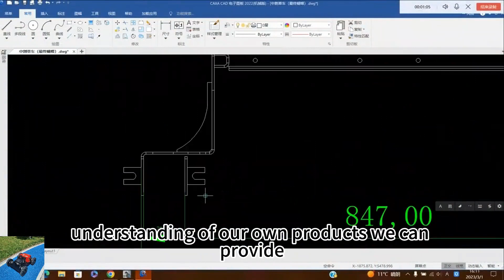Buy factory direct sales low wholesale price China landscaping use remote operated mower on Alibaba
Vigorun Tech is a factory with over 20 years of experience in international trade. We take great pride in our superior product quality and competitive prices. As a factory, we possess the necessary expertise and resources to deliver exceptional products that meet the highest industry standards. With a focus on maintaining excellent product quality and offering competitive pricing, we strive to consistently exceed customer expectations.

There is a function expansion HUB specially designed by our company for our radio controlled lawn mowers. One of the features enabled by the HUB is an adjustable cutting height, allowing users to customize the lawn mowing height according to their preferences or specific requirements. With this feature, users can achieve the desired lawn appearance or accommodate different types of grass.

Another function facilitated by the HUB is the starting and stopping of the gasoline engine. This control feature simplifies the operation of the lawn mower, making it more convenient for users to start or stop the engine as needed.
Additionally, the HUB enables the lifting and lowering of a snow blade. This feature allows the lawn mower to be used for snow removal purposes, providing a multi-functional utility for users in regions with snowy climates.

Overall, the function expansion HUB offers added convenience and versatility for your radio-controlled lawn mowers, enhancing their capabilities and making them suitable for various lawn care and snow removal tasks.

Model: VTC550-90 / VTC800-160 / VTW550-90
Cutting Width: 550mm / 800mm / 550mm
Walking Speed: 0-4km/h; 0-4km/h; 0-6km/h
Working Degree: 0-50°/0-60° / 0-40°
Adjustable Cutting Height: 10~150mm/10~180mm/2.5/4.5/6.5/8.5cm
Min Ground Clearance: 20mm
Remote Control Range: 200m

Engine
Fuel Type: Gasoline
Brand: Loncin
Power / Emission: 9Hp / 224cc; 16Hp / 452cc; 9Hp / 224cc
Engine Type: Single cylinder, four stroke
Start Method: Electric start
Emission Standard: Euro 5
Fuel Tank: 2L/7L/2L
Working Time: 2h/4h/2h

Walking Motor
Voltage / Power: 24V /1000W;48V / 1000W; 24V 350W*4

Dynamo: 28V 1500W/28V 2000W/28V 1500W
Battery: 24V 12Ah/48V 12Ah/24V 12Ah
Machine Weight: 160kg/280kg/90kg

Petrol Low Energy Consumption Customization Color Radio Controlled Field Brush Mower
Agricultural Robotic Gasoline Brushless DC Motor Electric Start Cordless Mower
Hybrid 360 Degree Rotation Small Size Light Weight Radio Controlled Grass Cutter
Strong Power Petrol Engine Adjustable Cutting Height 10-150MM Wireless Bush Trimmer
Hybrid Self Charging Backup Battery Brushless Walking Motor Remotely Controlled Brush Mower